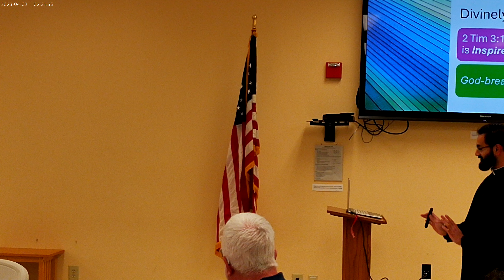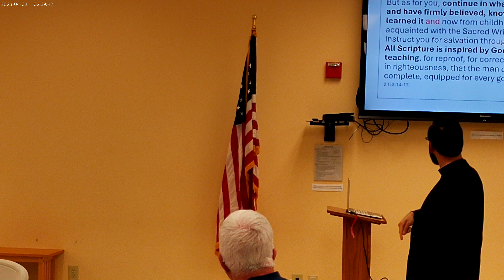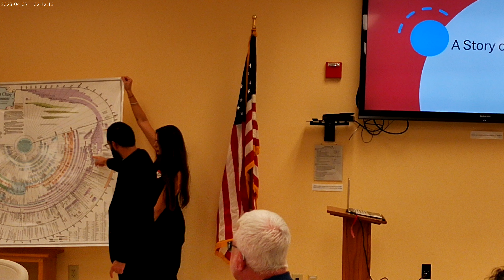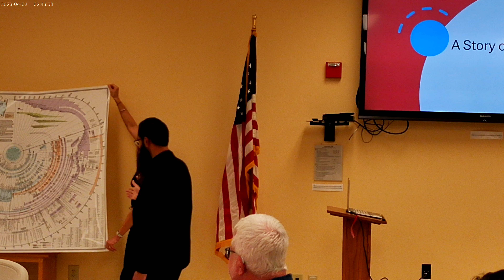OCIA 2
St. Louis Catholic Church
12500 Clarksville Pike
Clarksville, Maryland  21029
in Pastorate with St. Francis of Assisi Fulton
Archdiocese of Baltimore
Howard County